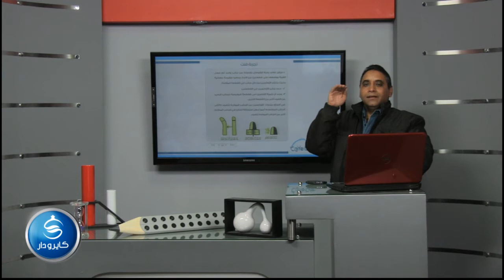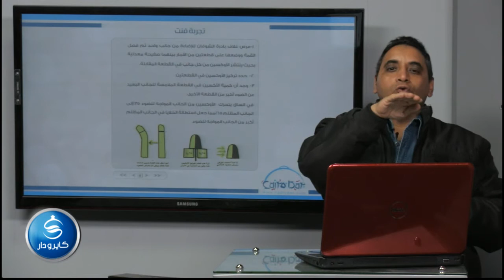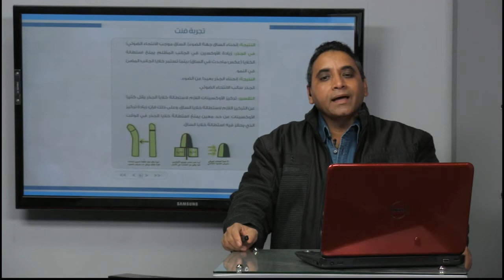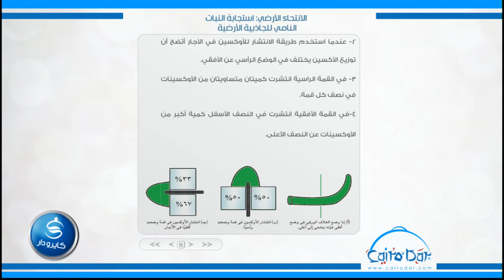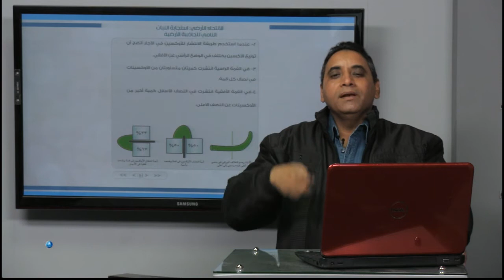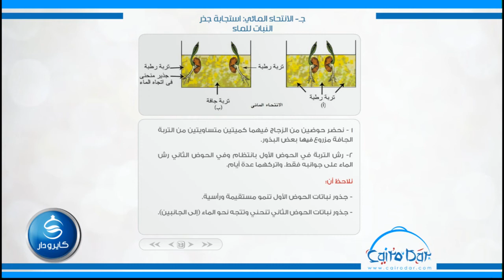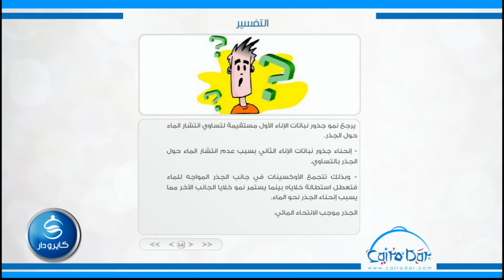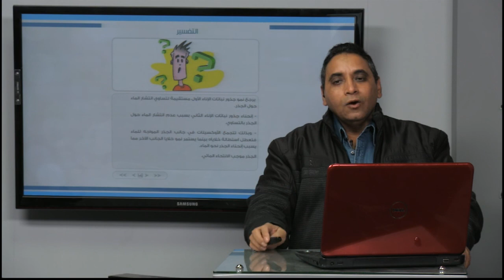02 تجربة فنت